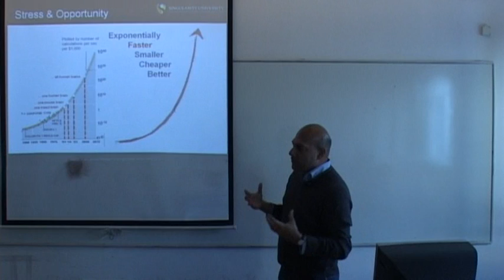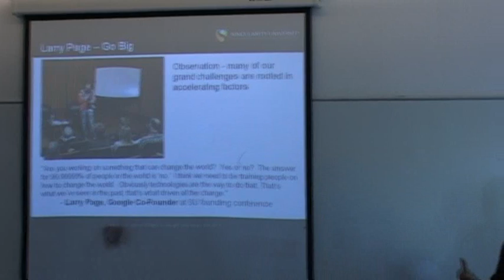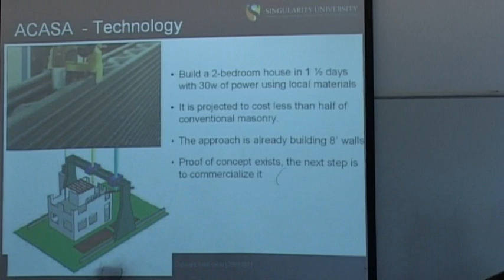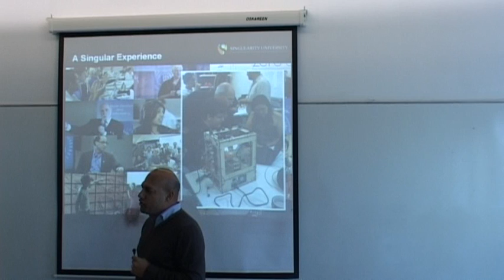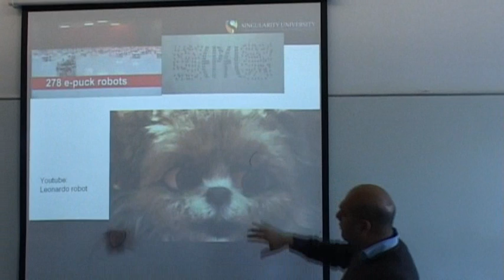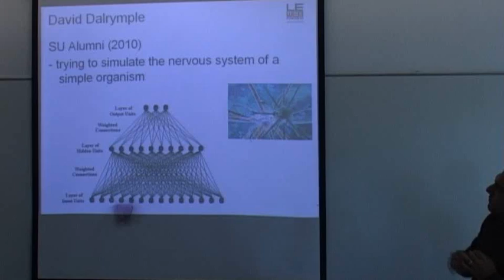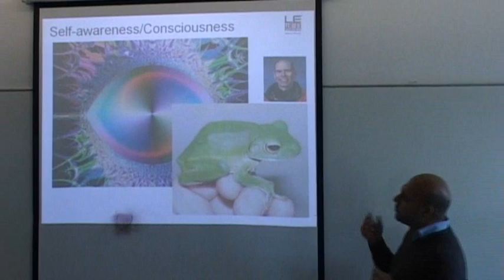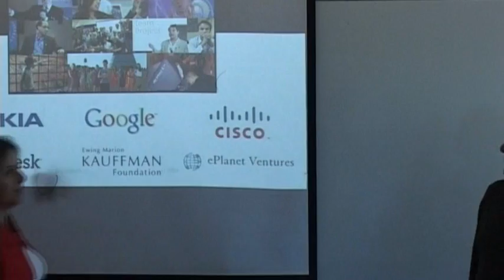Singularity University and What Lies Ahead at Science and Tehcnology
Lecturer: Dr. Salim Ismail Singularity University,
Dr. Salim lectures to Tel Aviv University's "Unit for Science Oriented Youth",
28.3.11